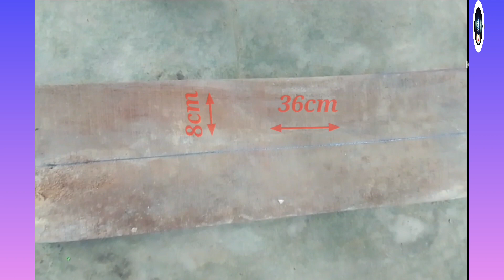how to make a cooking spoon (খুন্তি)